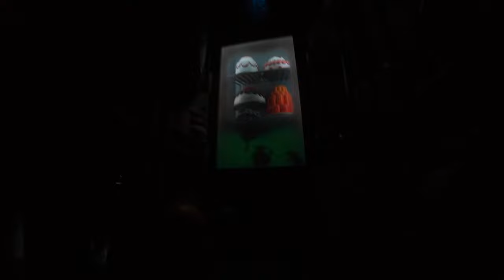Ratatouille : L'Aventure Totalement Toquée de Rémy POV at Walt Disney Studios Park, Disneyland Paris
Remy's Ratatouille Adventure also known as Ratatouille: L'Aventure Totalement Toquée de Rémy is a motion-based trackless 3D dark ride, based on the 2007 Disney-Pixar animated film Ratatouille, located at Disneyland Paris's Walt Disney Studios Park in France.